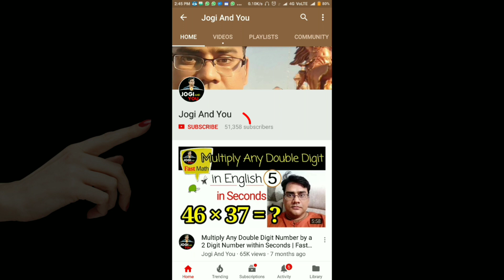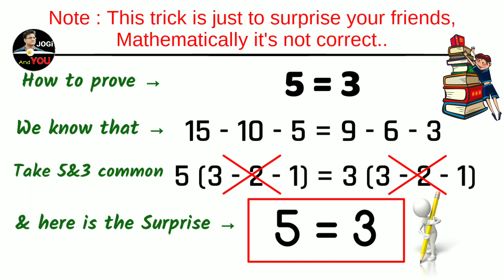How to prove 5=3? Is This Really Possible? Just Surprise your Friends.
Just Surprise your Friends. Is This Really Possible Mathematically?
How to prove 5=3?
Learn LIVE with India’s best educators on Unacademy Plus.
Vivo V17 (Midnight Ocean, 8GB RAM, 128GB Storage):

Sennheiser HD 4.50 Wireless Headphones  with Active Noise Cancellation (Black/Silver):

Boya Lapel Microphone (Black):

HP Pavilion x360 14-inch Touchscreen Laptop (8th Gen/Core i5-8265U/8GB/256GB):
● About us:::
"Jogi & You" is a place, where you can find different types of Questions and Solutions about Maths by 'Sir Jogendra Singh'. The vision of the "Jogi And You" team is to help students master life. Here you can learn different methods related to Mathematics. After that you can solve all, How to mathematics problems.